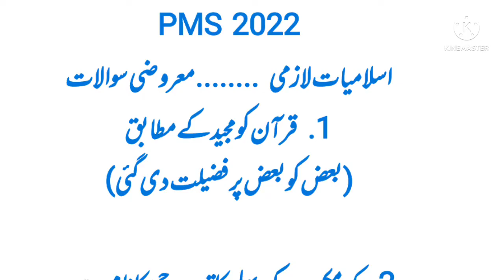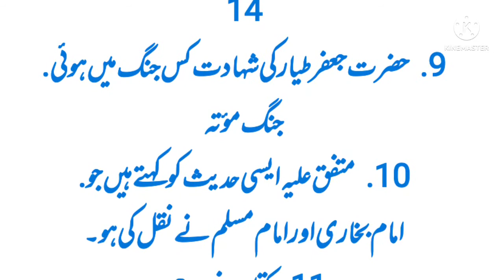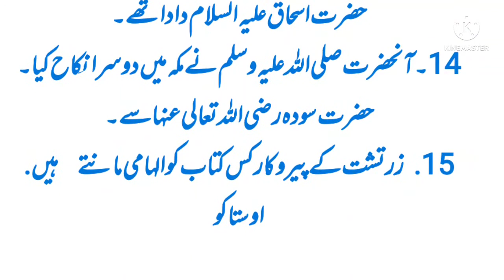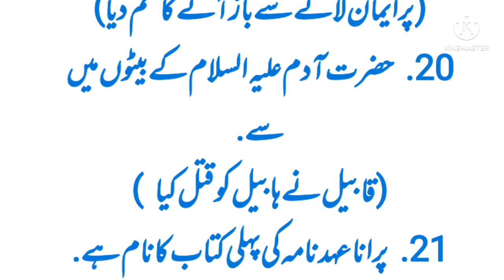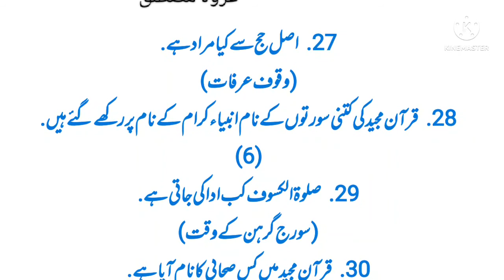PMS islamiyat McQ 2006|اسلامیات کے معروضی سوالات 2006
PMS islamiyat McQ 2006,